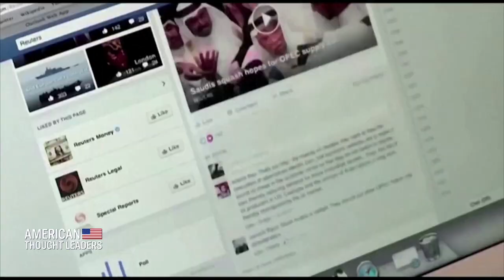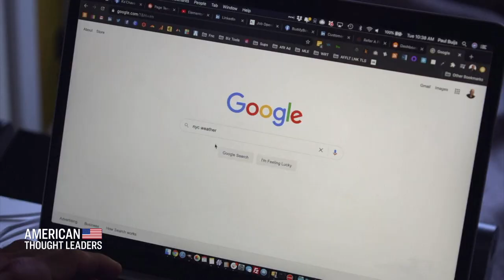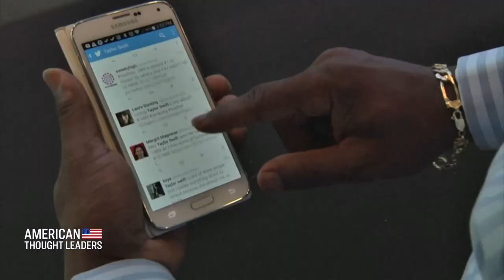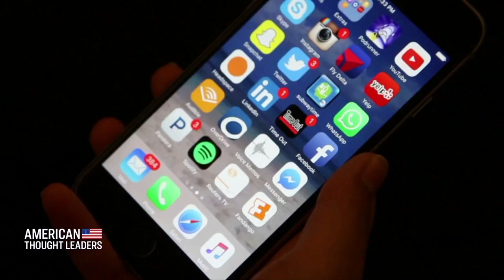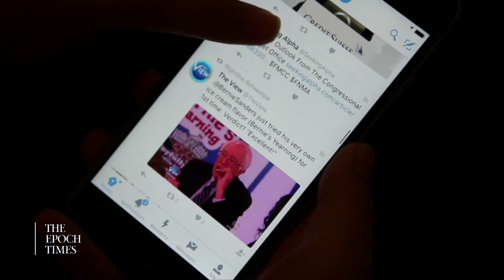The First Amendment Question: What Type of Speech is Allowable? | CLIP | American Thought Leaders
🔴TRY IT NOW just by signing up with your email at Epoch TV

Kalev Leetaru says the current debate around social media content moderation stems from the very same question that America has been wrestling with for over 200 years: what is allowable speech?

Mike Gonzalez: The Marxist Underpinnings of the BLM Organizations

Curt Jaimungal: The Extreme Left’s Common Thread, from Communist China to America

Kalev Leetaru: Update Section 230 to Legally Compel Big Tech Transparency